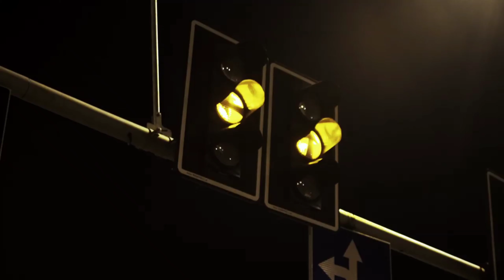Burak Yeter ft. Danelle Sandoval - Tuesday (FRHAD Remix)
𝐇𝐢, 𝐈'𝐦 𝐁𝐞𝐥𝐥𝐚! 𝐖𝐞𝐥𝐜𝐨𝐦𝐞 𝐭𝐨 𝐦𝐲 𝐰𝐨𝐫𝐥𝐝!

🎧 Tuesday (FRHAD Remix) - Burak Yeter & Danelle Sandoval